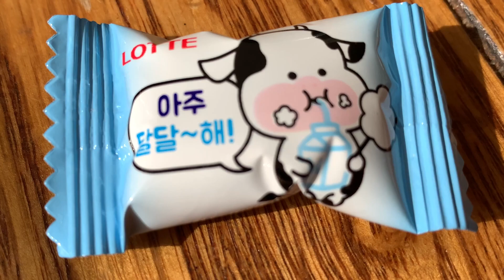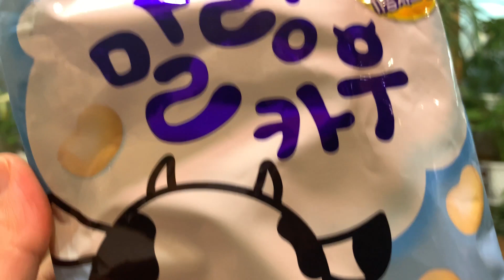CANDY REVIEW: KOREAN MALANG CANDY REVIEW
Welcome back to Pia and Pepel's Fun Channel. Today we will be reviewing a Korean Staple Candy called MALANG MILK FLAVORED CANDY.  We had fun filming this. Did we like it or did we not like it? Find out through this video.

If you have any candies or snacks for us to review, let us know through the comments. A million thanks to God.